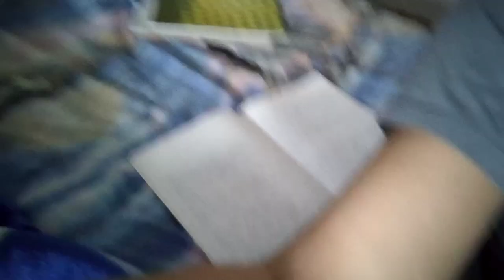HOW TO WIN FRIENDS AND INFLUENCE PEOPLE guide -pt1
i haven't ever spoken this much english do i had to make it into 2 parts